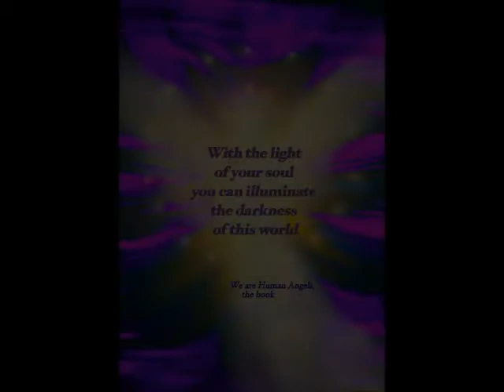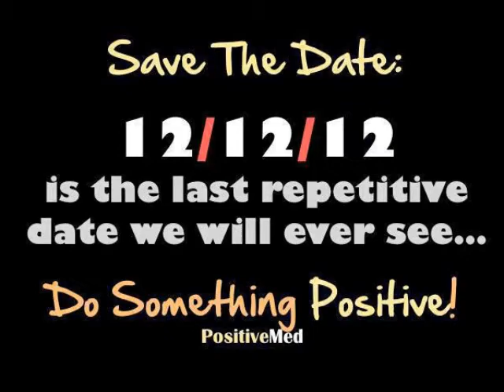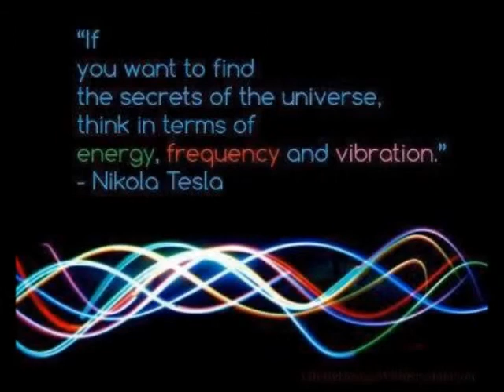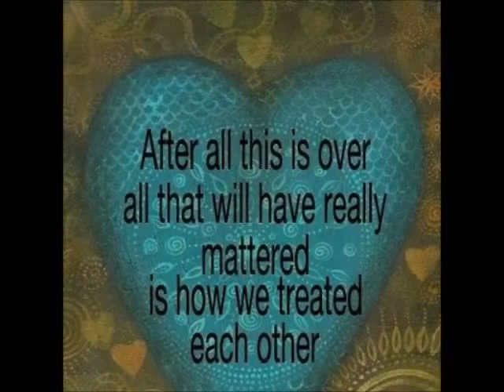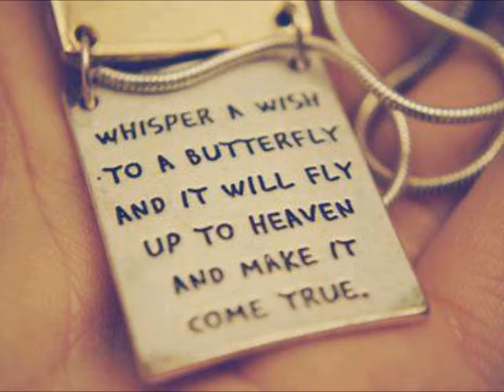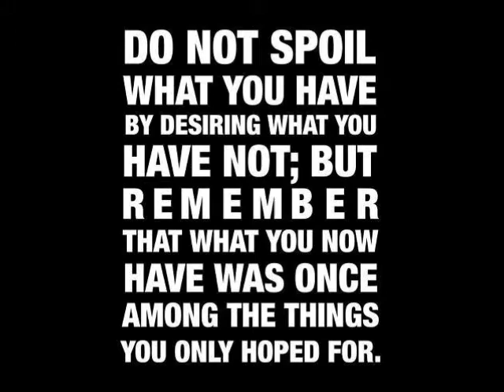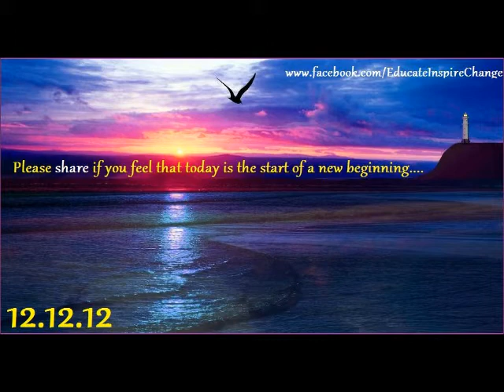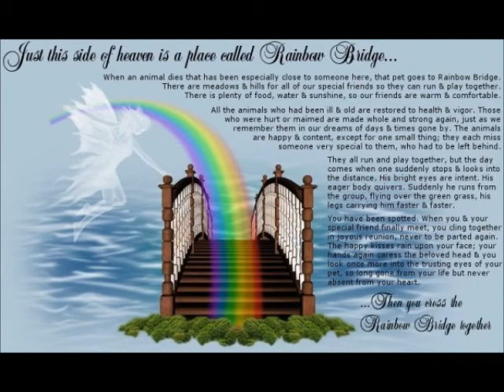RAINBOW MEDITATION 12/12/12